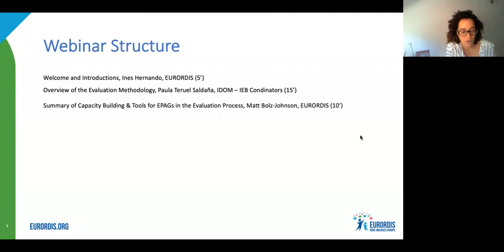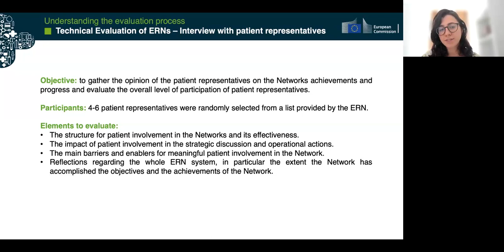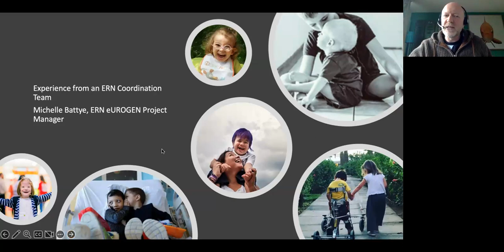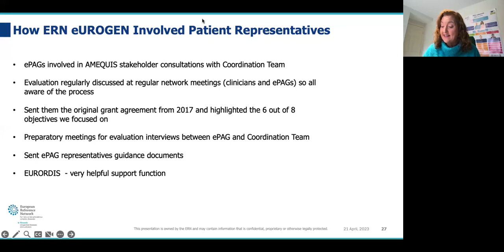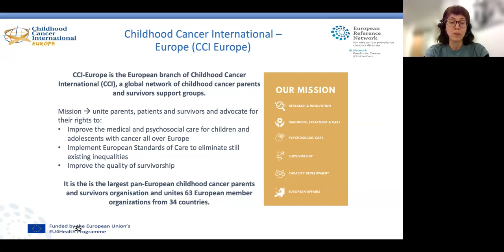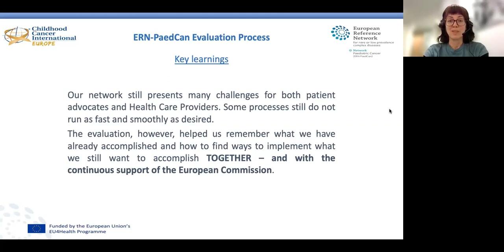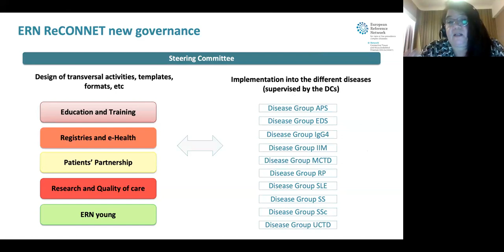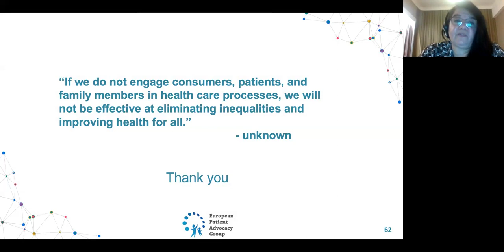Patient partnership webinar - Patient Representatives Involvement in the ERN Evaluation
A post-evaluation webinar looking back at how patient representatives were involvement in the 5-year Evaluation of the ERNs.